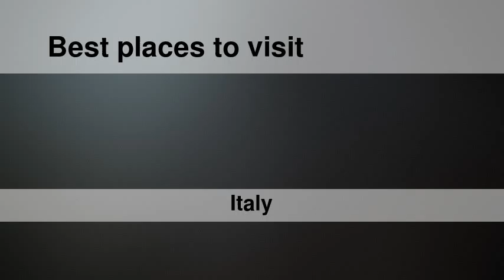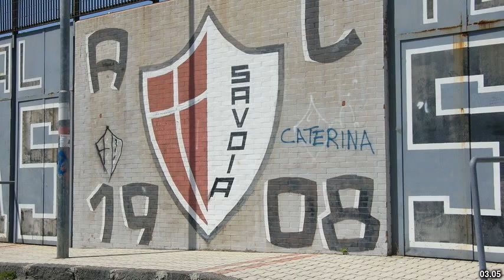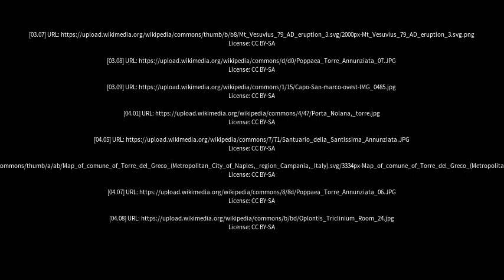Best places to visit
Best places to visit - Torre Annunziata (Italy) Best places to visit - Slideshows from all over the world - City trips, nature pictures, etc.